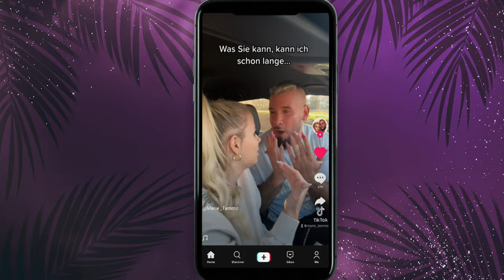Vertrauen ist gut, Kontrolle ist besser? 🤔​| Temptation Island | RTL+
Die Insel der Versuchung ist zurück! Vier neue Paare testen ihre Liebe unter der Sonne Kroatiens, darunter diese beiden: Marie (24) und Tammo (32) aus München haben sich vor drei Jahren über Social Media kennengelernt und sind im Juni 2020 zusammengekommen. Im ersten Jahr haben sie eine Fernbeziehung geführt. Mittlerweile hängen sie 24/7 aufeinander. Sie arbeiten zusammen, teilen gemeinsame Interessen, er kommt sogar mit ins Nagelstudio. Beide haben ihre vorherigen Berufe aufgegeben, um sich gemeinsam auf ihre Influencer-Karriere zu konzentrieren. Seit Silvester 2022 sind sie verlobt.

Temptation Island auf die Ohren👂? Dann höre dir jetzt die offizielle TI Playlist auf 🎼RTL+ Musik 🎵an

Habt ihr noch mehr Bock auf heißen Content🔥, dann holt euch jetzt RTL+ Premium, Max oder Family